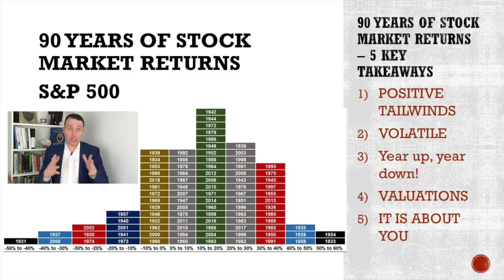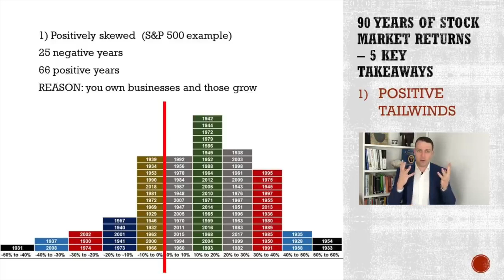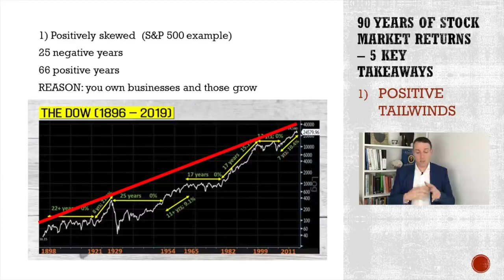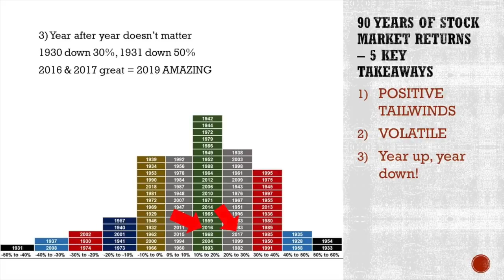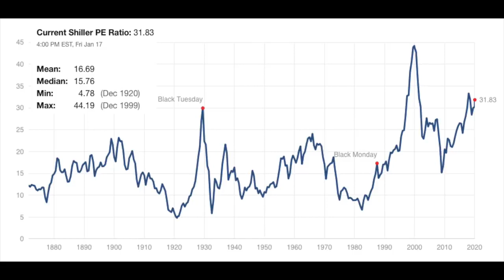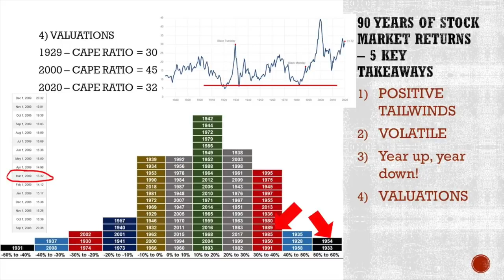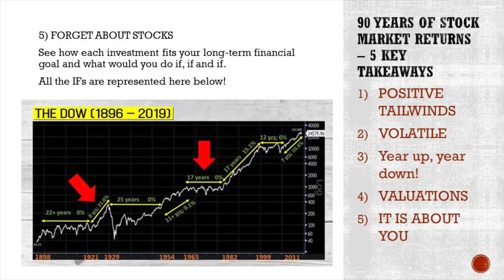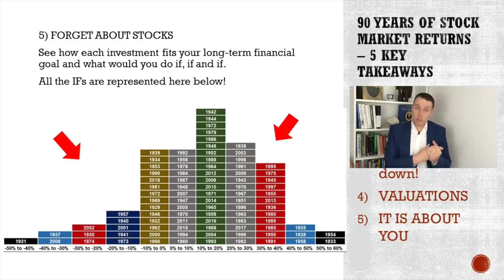PHD STOCK MARKET INSIGHTS 💸💰🚀 SHARED 🏆🏆🏆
Show some love for our amazing PHD share SVEN is a genius:
Check his website to hear more about him, read his analyses.

Stocks

1. Trade Money ATM publishes newsletters, trading, training and educational products related to various markets (collectively and hereinafter referred to as the “Programs”) that are offered for a fee to the general public (fee paying persons hereinafter referred to as “Subscribers”).

2. Trade Money ATM is a research publishing firm utilizing the publisher’s exception to the definition of an “investment adviser” in the Investment Advisers Act of 1940. None of the Programs or any other form of communication delivered or created by Trade Money ATM provides individual, customized investment advice. The Programs are intended to supplement your own research and analysis. The information published is based on the opinions, statistical and financial data and independent research of Trade Money ATM. Trade Money ATM’s Programs do not reflect the views or opinions of any employee, officer or representative of Trade Money ATM.

3. Trade Money ATM publishes information regarding stocks, options, ETFs, and currencies (“Financial Products”). However, the information in our Programs is not customized or personalized to any particular risk profile or tolerance. Nor is the information published by Trade Money ATM a customized or personalized recommendation to buy, sell, hold, or invest in particular Financial Products. Subscribers will need to depend on their own trading and investing skills in order to handle problematic situations that may arise, including consultation with their own brokers and financial advisors as they deem appropriate.

4. Trade Money ATM, its employees, officers and representatives are not responsible for any errors or omissions in any of Trade Money ATM’s newsletters or Programs. Any commentary, analysis, and opinions represent the views of Trade Money ATM, and are subject to change at any time without prior notice. The information provided in the Programs contains material which is obtained from sources which Trade Money ATM believes to be reliable. Although Trade Money ATM believes the information to be reliable, Trade Money ATM has not independently verified or otherwise investigated such information. As a result, Trade Money ATM does not guarantee the accuracy or completeness of any such information. Trade Money ATM’s Programs are not a solicitation or offer to buy or sell any Financial Products.

1. You may lose money trading and investing. Trading and investing in securities, ETFs, options, equities, and foreign currencies is always risky. For that reason, you should trade or invest only “risk capital” – money you can afford to lose.